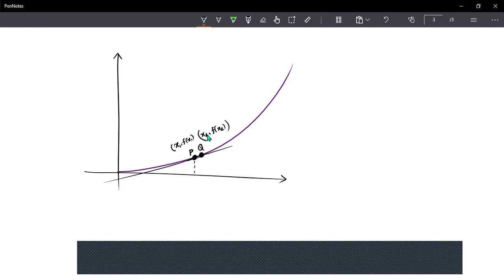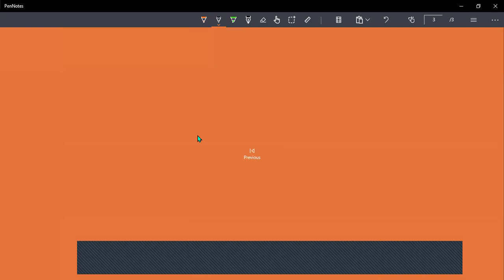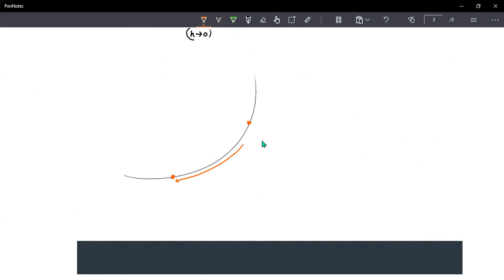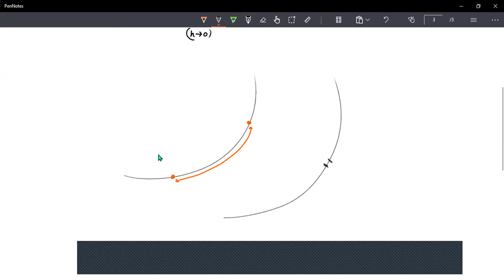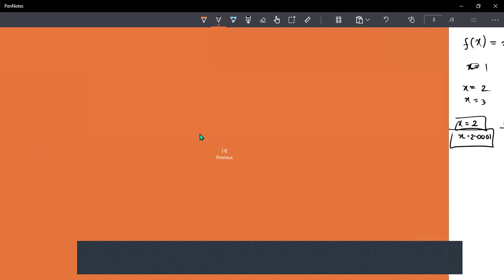intro To calculus(dfferentiation )